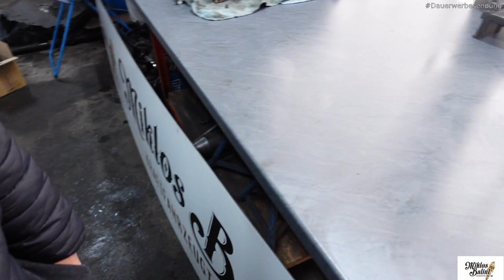BMW e38 740i auf dem OP Tisch | Ist der V8 noch zu retten ?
In diesem Video zerlegen wir den Motor des BMW e38 740i und schauen mal nach was noch zu retten ist.

Anfragen bezüglich Reperaturen oder Umbauten beantworten wir gerne Telefonisch, per Mail oder Persönlich.
Alle nötigen Kontaktdaten finden sie auf unserer Website.